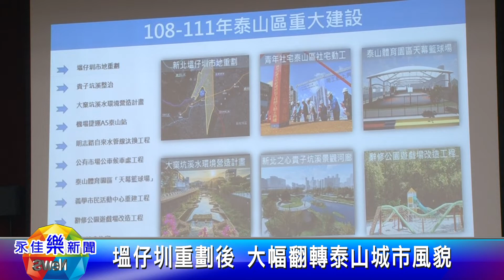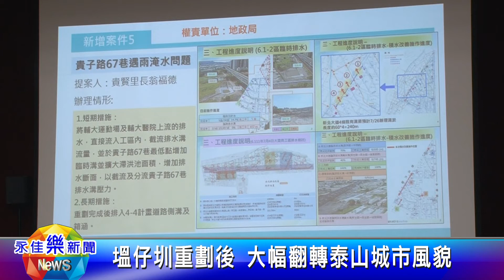1110729永佳樂新聞 塭仔圳重劃後 大幅翻轉泰山城市風貌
新北市長侯友宜26日至泰山展開行動治理座談會，侯市長說，沒有各單位的努力就不會有塭仔圳。很感謝里長對地方事務的貢獻，勉勵里長自立自強，以競爭對手是自己的心態，讓新北市變得更好。